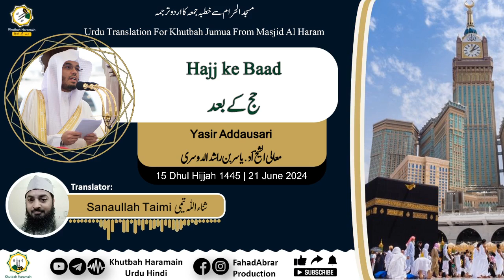Khutbah-Makkah 21-Jun-24 | Hajj ke Baad | حج کے بعد